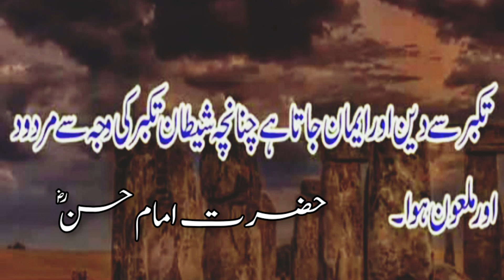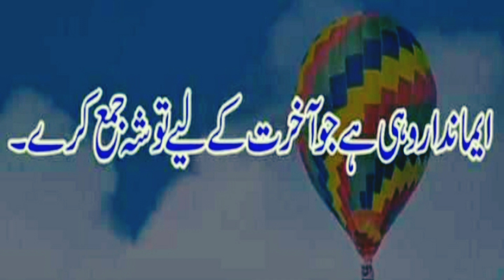Hazrat Imam Hussan (R.A) K Aqwal | Imam Hussan (R.A) quotes | Hazrat Imam Hussain (R.A) Sayings